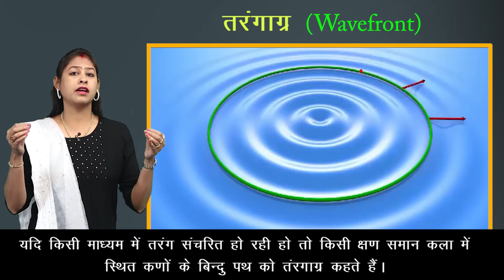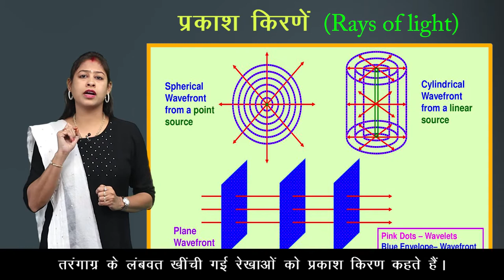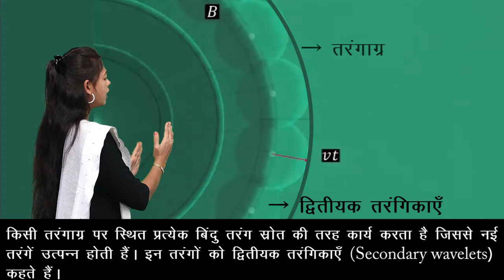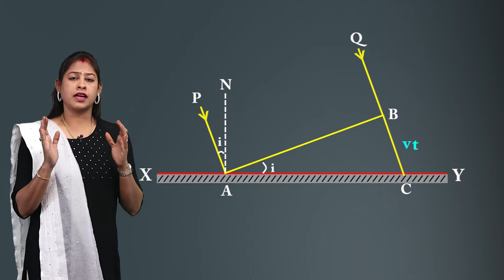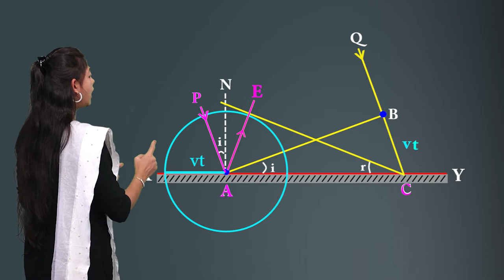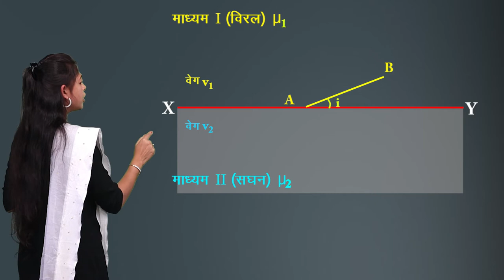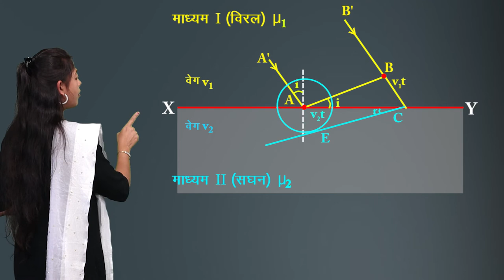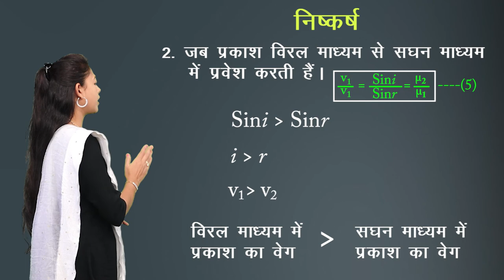CLASS 12th PHYSICS | CHAPTER - WAVE OPTICS | तरंग प्रकाशिकी